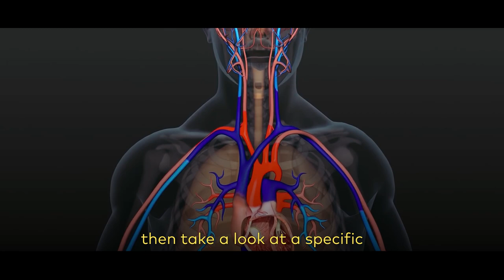Prisma Middle School Theme Trailer: Inside Insight